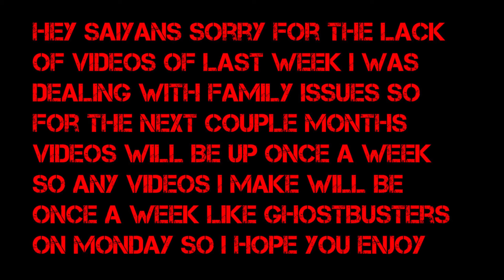So I'm The Bait (Ghostbuster The Video Game Remastered)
How is it going my Saiyans Fenix here playing Ghostbusters The Video Game Remastered and the videos will be up every monday so i hope you enjoy.